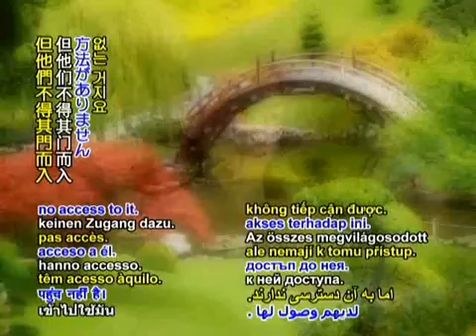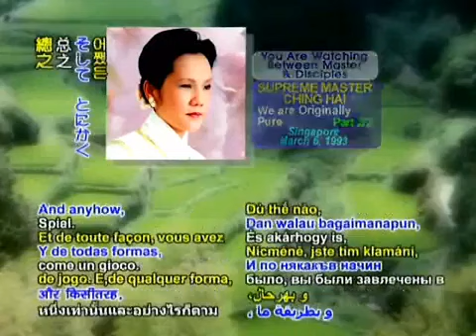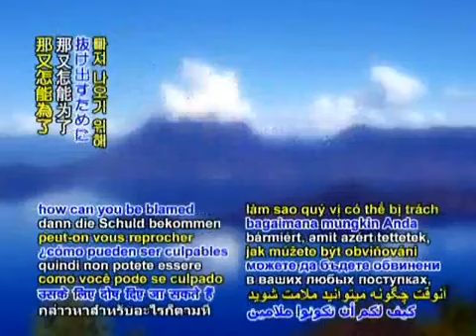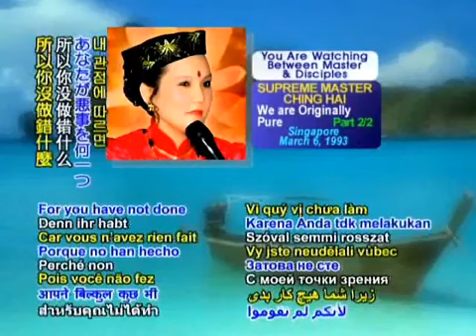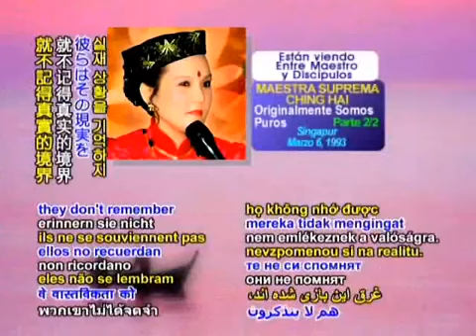Theo Sự Giải Thích : Nguyên Thủy , Tất Cả Chúng Ta Đều Là Những Vị Phật - Thanh Hải Vô Thượng Sư